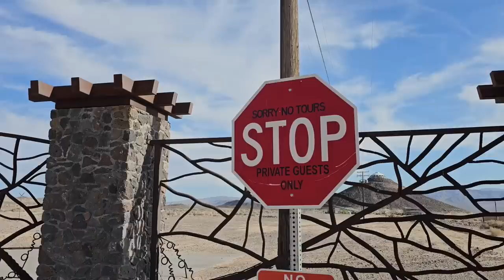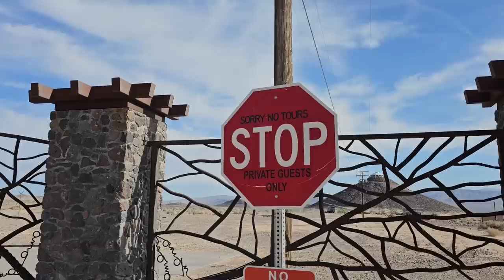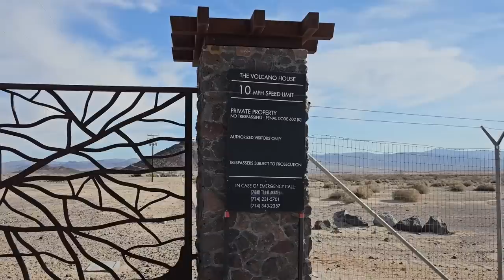Lurking Around One of the WEIRDEST Homes in the Mojave Desert: Huell Howser's Volcano House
Snooping around the grounds of the former home of legendary TV personality Huell Howser. Have you ever wanted to live in a UFO on top of a volcano in the middle of nowhere?! Then check this out --this place has to be seen to be believed!

Bitcoin link:
3H4kzyPxMEwNGNgntSpCQGDEj6xMADUUYC

Credits:
Theme song by Michael Saint-Leon